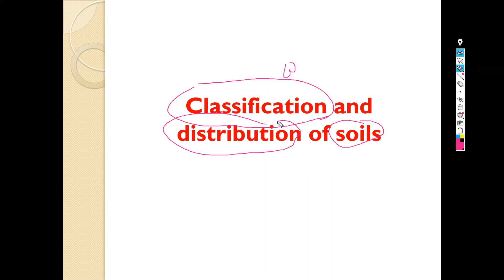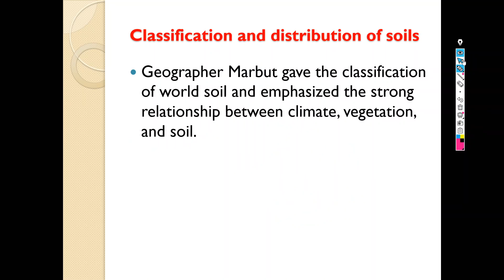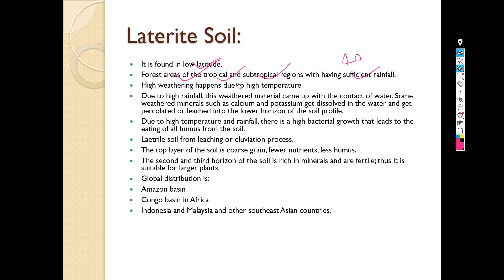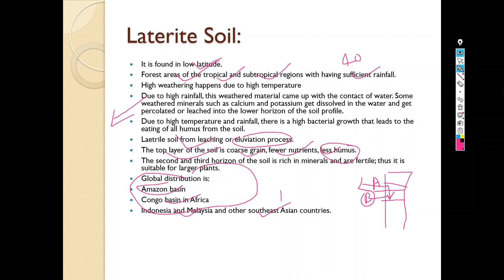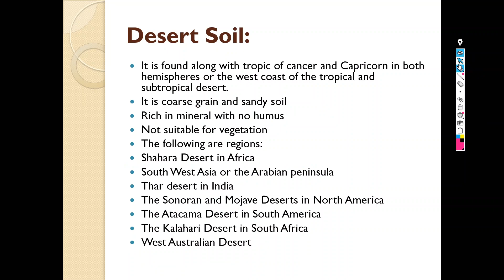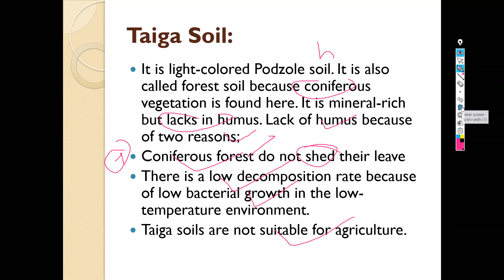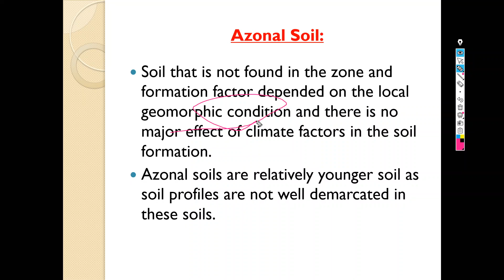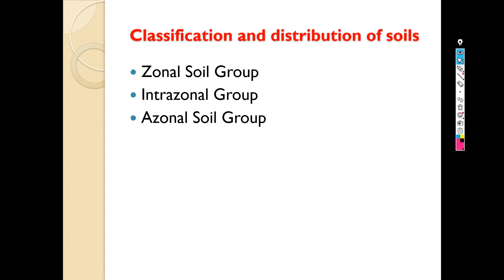Classification and distribution of soils UPSC | World soils types | Biogeography |Physical Geography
Classification and distribution of soils,
Classification and distribution of soils geography,
Classification and distribution of soils UPSC,
Classification and distribution of soils biogeography,
World soil types upsc,
Marbut classification of world soil,
Zonal Soil Group,
Intrazonal Group,
Azonal Soil Group,
Laterite Soil,
Desert Soil,
Chestnut Soil,
Chernozem Soil,
Taiga Soil or Podzol Soil,
Tundra Soils,